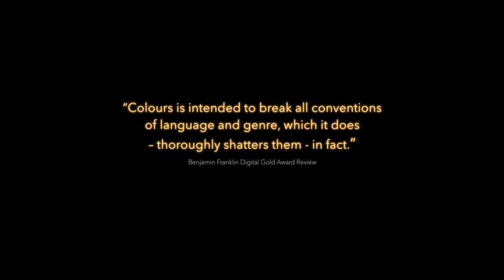COLOURS a Nonsense by Natasha Tsakos (Trailer)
COLOURS is an award-winning nonsense written by Natasha Tsakos The play engages the audience on a Fool’s odyssey as they battle to make sense of a new world upon surviving an apocalyptic catastrophe, in search of a bathtub. *Apple Books* and *Barnes & Noble* 🥇 *IBPA Benjamin Franklin Digital Gold Award Winner*

A Peculiar Commentary on the Human Condition Facing the Perplexities of Modernity.

⚠️ *CAUTION:* Please Hear Outside the Box

*BUY THE AWARD WINNING NONSENSE HERE!:*

► Art Book on Amazon
► Audiobook on Audible

*A FEW REVIEWS* 👍👍👍👍👍

*"I have never written this to anyone. Colours is a small masterpiece”* Ruth Resnikoff, Mosaic Theater

*“Better than Ionesco”* Jorge Guerra, Former Dean of Theater, New World School of the Arts

*“Visually stunning”* IBPA Benjamin Franklin Gold Award Review

*"Delightful, intriguing, insightful, hilarious, and unsettling”* David Livingstone Smith, Author

*“A Special Treat”* Jim McCarthy, CEO Stellar

*PRODUCTION CREDITS*

The Fool  NATASHA TSAKOS
Production Monster ART GARCIA
Stage Officer TRAVIS NEFF